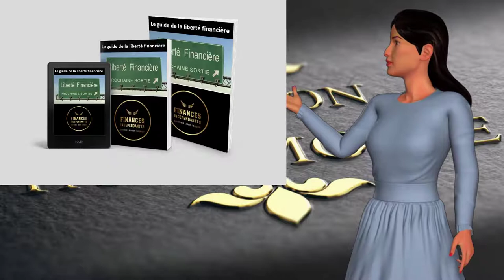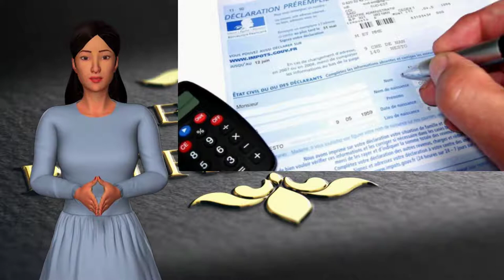Le temps, principal allié de votre patrimoine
On a tendance à trop le négliger ou à reporter les choses à faire au lendemain, mais le temps est le meilleur allié de notre patrimoine. Grâce à lui nos investissements prennent de la valeur au fur et à mesure que les jours, les semaines, les mois et même les années passent. Voici comment utiliser le temps à votre avantage pour faire grossir votre patrimoine.

▬▬▬▬▬▬▬▬▬▬▬▬ EBOOKS OFFERTS ▬▬▬▬▬▬▬▬▬▬▬▬▬▬

▬▬▬▬▬▬▬▬▬▬▬▬▬▬▬▬ MES OUTILS ▬▬▬▬▬▬▬▬▬▬▬▬▬▬▬▬

Investir mensuellement dans l'immobilier (1% du montant déposé, pour vous pendant 3 mois)

▬▬▬▬▬▬▬▬▬▬ COMMENT SUIVRE FINANCES INDEPENDANTES ▬▬▬▬▬▬▬▬▬▬▬

Qu’est-ce que le patrimoine ?
Les différents types de patrimoine
Bien gérer ses revenus et ses charges
Commencer le plus tôt possible pour grossir son patrimoine
Passer à l’action et ne pas attendre pour faire grossir son patrimoine
L’investissement immobilier dans le patrimoine
L’investissement en Bourse dans le patrimoine